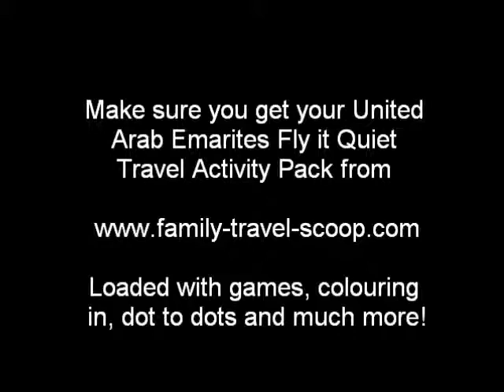Al Ain Camel Racing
A view of the camels at the Al Ain camel races!